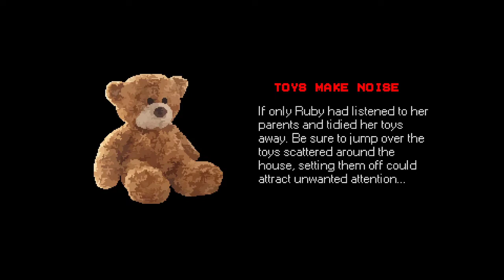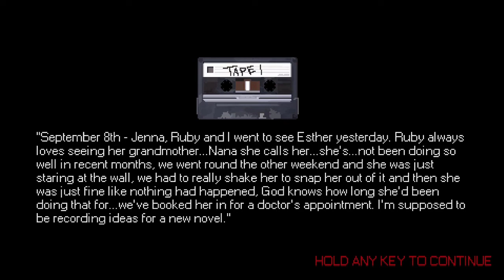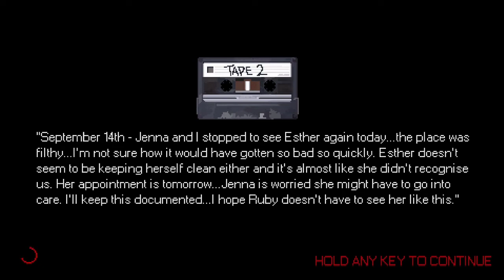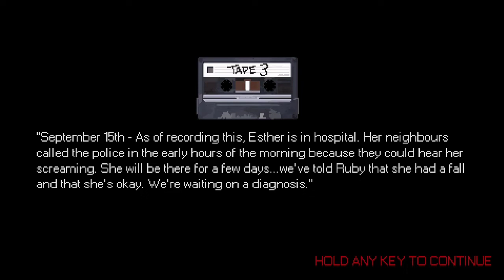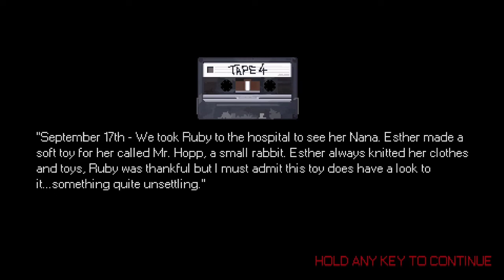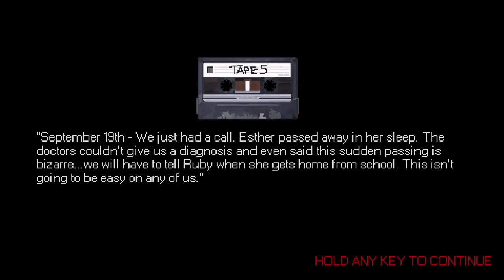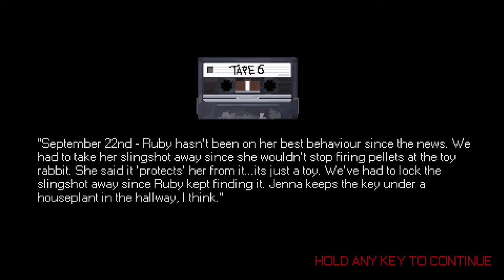Mr Hopp's playhouse: Evil Murder Rabbit Full Game